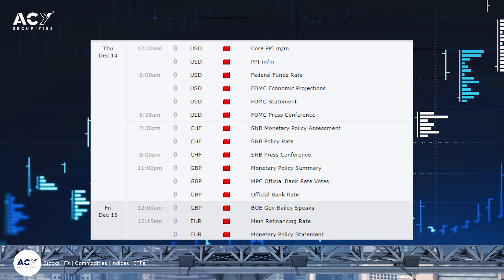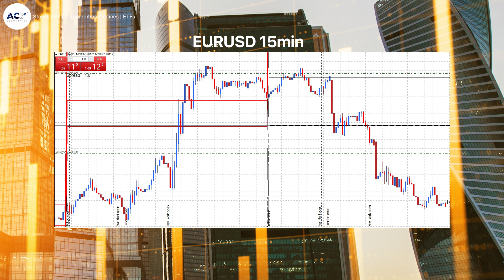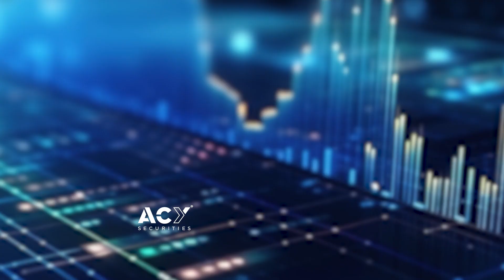Mastering Extreme Market Volatility: Navigating News Packed Weeks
Strategies for News-Packed Weeks

Join Nathan Bray, ACY Securities Trading Mentor and Senior Account Manager, as he delves into navigating extreme volatility during weeks brimming with crucial news releases. In this insightful session, Nathan reflects on the recent whirlwind of economic events, where major central banks made critical announcements impacting global markets within a condensed timeframe.

Discover the contrasting approaches to tackle market volatility: should one swiftly ride the waves of unpredictability or opt to step back, allowing the storm to settle before re-engaging in trading activities? Nathan draws parallels between market fluctuations and turbulent storms, emphasizing the need for tailored strategies during high volatility periods.

Gain valuable insights into interpreting market movements post-volatility, exploring the aftermath of recent events and their impact on major currencies like the US dollar and the euro. Nathan highlights the significance of observing market reactions and advises on decision-making in calmer market conditions.

Join Nathan as he shares indispensable strategies for adapting to extreme volatility, providing valuable perspectives for traders navigating news-packed weeks. Don't miss this opportunity to refine your trading approach and thrive amidst market turbulence!